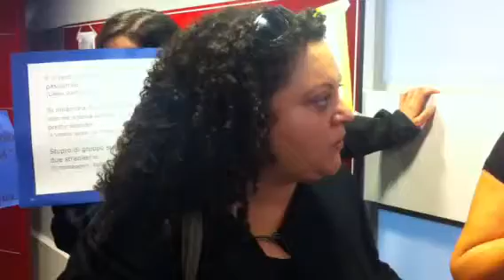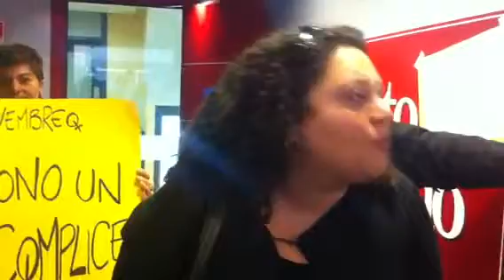114 donne uccise in 11 mesi. Parliamo di femminicidi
25N giornata mondiale contro la violenza sulle donne. Occupazione simbolica del fatto quotidiano